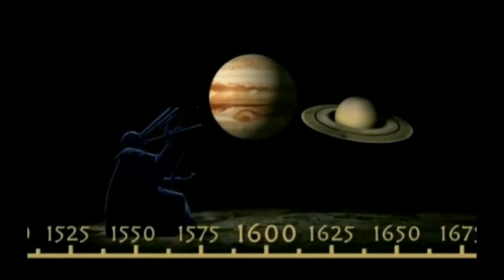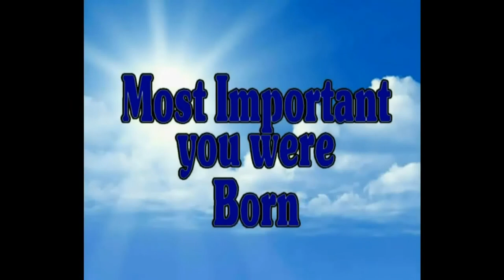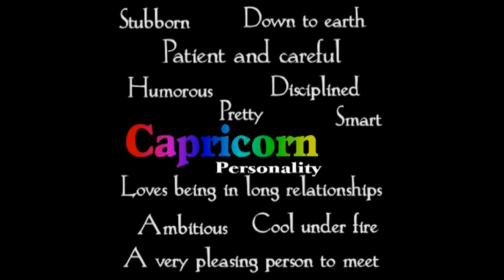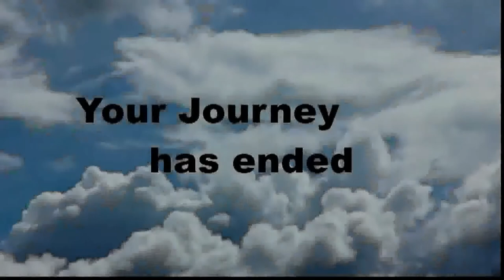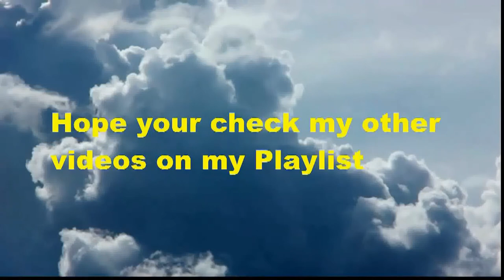Birthday Journey January 4 New (music)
Birthday Message---Free--Celebrate your Birthday Jan 4 through time. Journey through historical events, see your horoscope and famous people who share your Birthday day. GREAT way to send Birthday wishes to all your internet FRIENDS--just copy and paste